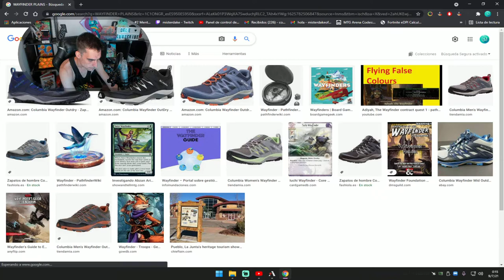😍 OPPENING DE D&D 👌 NUEVA COLECCION ARENA! ❤️ | PT2 | misterdake | MTGARENA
DECK: